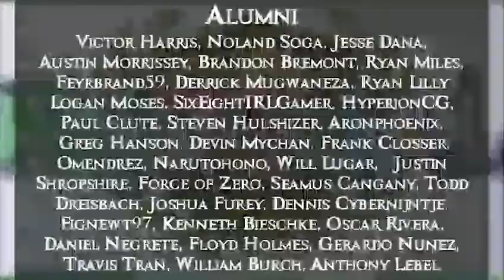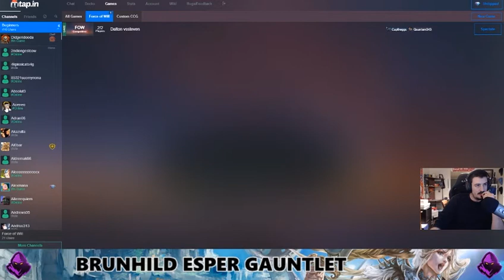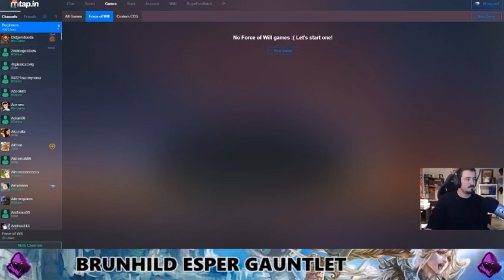Esper Brunhild Versus Faria Machines : Rogues Guild Gauntlet Round 2 Force of Will (TCG)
Hey there Rulers! The Rogues are heating up again to try out this new Meta, with an Esper Brunhild Gauntlet for you to enjoy! The second match is between Brunhild versus a Faria Machines deck. Lets see who can come out on top!

Students:
Jason fruit
Devin Mychan
Belisarius
Jean-Paul Klintworth
David Kuras
Brandan Bremont
Mike Howell
Sean Koski
TCG Scrubs
Bartosz Holoszkiewicz
Paul Reissmann